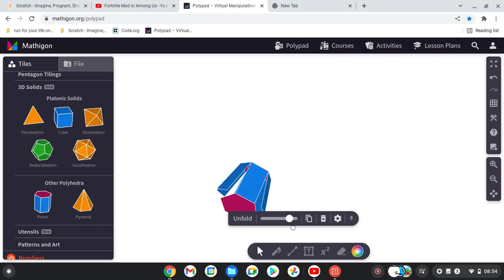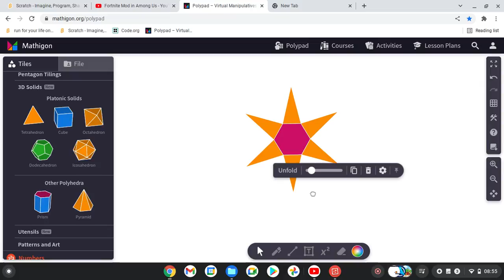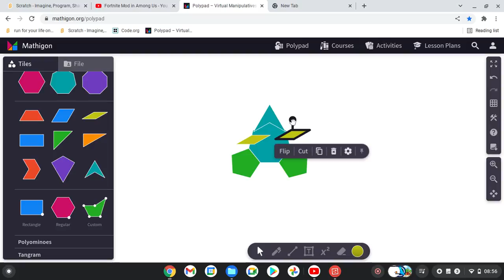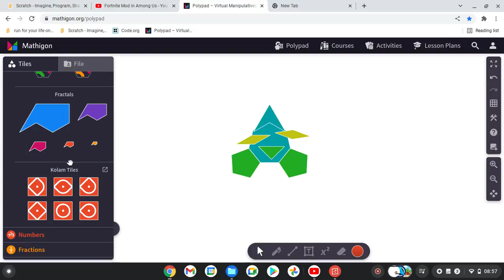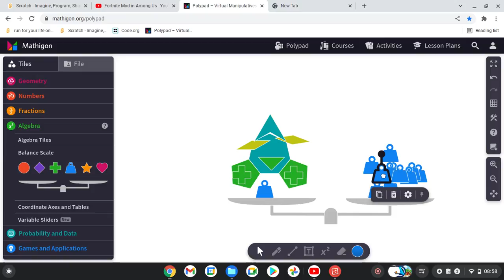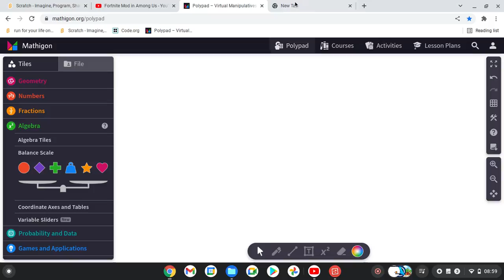polypad mathigo intro